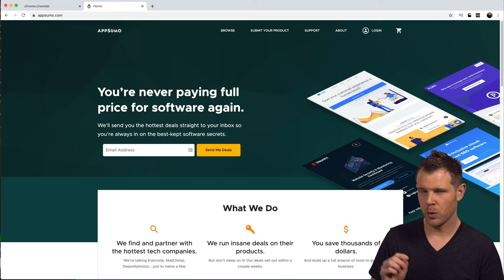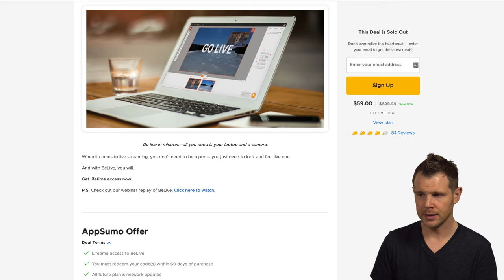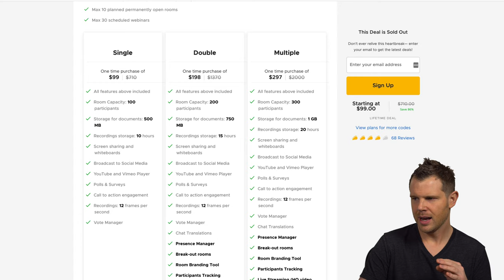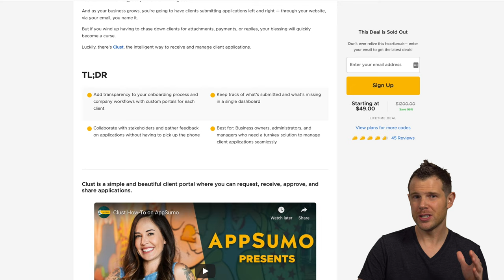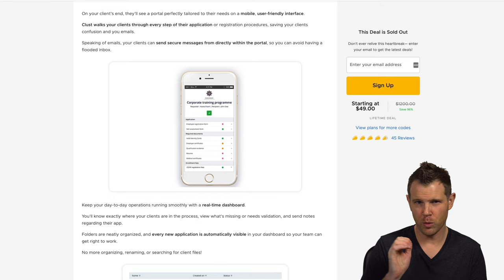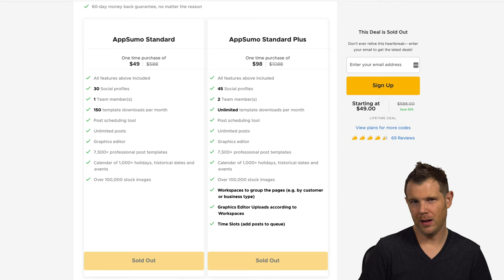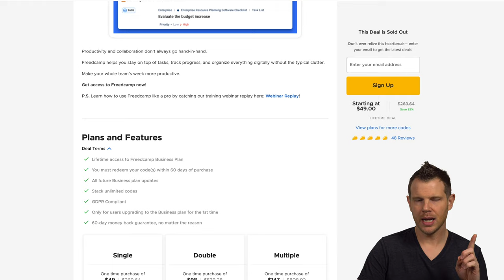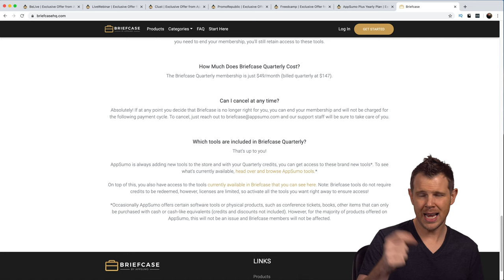Last Call For LiveWebinar, Clust, FreedCamp, Promo Republic, & Be.Live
"Last Call" is back, and for 72 hours, you'll have one more chance to grab some of AppSumo's top deals!

This video is different than the typical "deep dive" software review I usually put out.

These are all good tools, my goal here is to clarify the use case for each tool, and help you determine how many codes you want to get -- if any at all.